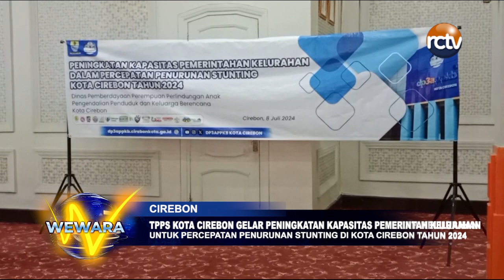TPPS Kota Cirebon Gelar Peningkatan Kapasitas Pemerintah Kelurahan